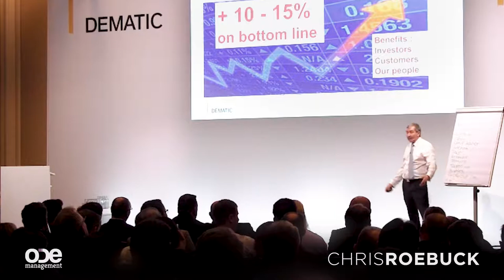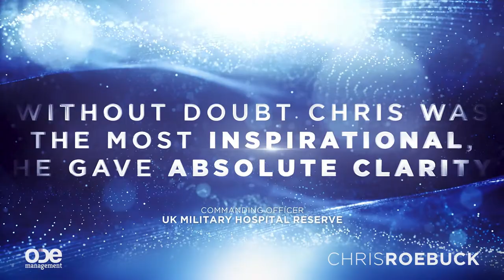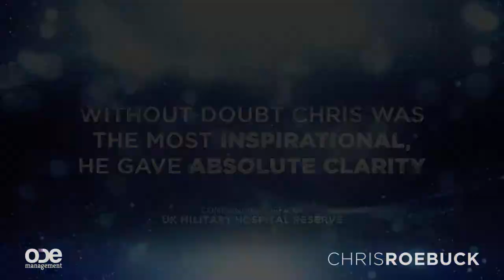Chris Roebuck - Speaker Showreel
With his unique approach, Chris Roebuck has inspired over 6000 leaders, their teams and organizations in multiple sectors and over 30 countries to understand how they can reach their full potential and be more successful. He shows that simple day to day actions can create great leaders that people want to give their best for.

Chris has been in leadership roles in the military, business and government - and truly understands how ideas must deliver practical success and return on investment. As the Global Head of Leadership at UBS (with over 70,000 staff across 100 countries), Chris implemented the initial pre-cursor of the “I CARE” philosophy with stunning results, transforming organisation performance to increase profitability by 235%. Market capitalisation rose by 50%, winning numerous awards for both business and leadership and becoming a Harvard Case study on delivering business success through people.

The value, clarity and impact of what Chris says is so powerful that he is one of the few speakers regularly invited to address audiences of military officers who operate at the highest levels of inspirational leadership and effectiveness of delivery in the toughest conditions. They expect the best. One group described Chris as "a fantastic inspirational speaker who gave valuable & unexpected new insights".

Chris has been shortlisted onto HR Most Influential Thinkers list 9 times since 2009, one of the top 5 most frequently listed experts, and is an honorary visiting Professor of Transformational Leadership at Cass Business School. As a published author, his first book was translated into 11 languages and he has been quoted globally in the world's leading business publications. Chris has been a judge for numerous industry awards and has done over 350 TV interviews on leadership and business on BBC, Sky, Bloomberg, CNBC & CNN.